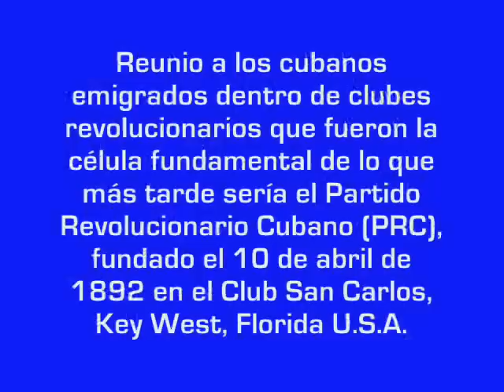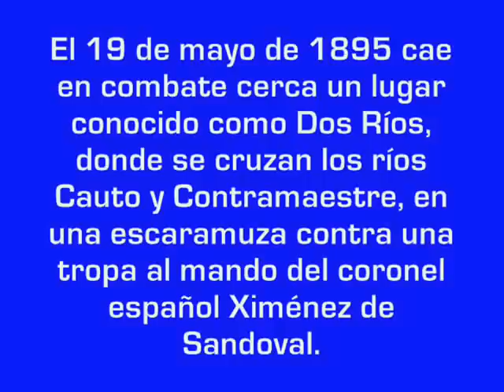Monumento a Jose Marti en Key West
Mini Video Clip. Jose Marti en Key West, Florida  U.S.A.
Video : Eloy A. Perez Montejo
                                                           Yo vengo de todas partes

                                                            y hacia todas partes voy;

                                                            arte soy entre las artes,

                                                           en los montes, monte soy.

No sorprendera al caro lector el 28 de enero, ni tampoco el verso sencillo de Jose Marti.  Le es tan familiar que al hablar de nuestro Apostol parece que trae un sabor tan rico, pues su vida fue, por Cuba y para Cuba.

Corria el 28 de enero de 1853 pocos dias antes de caer en el exilio el sabio y austero Padre Varela, viene al mundo en la capital de Cuba, Jose Marti y Perez, como compensacion al extinguirse una luz, comienza la otra alumbrarse.

Don Mariano con su familia fue a España en el año 1857 contando el niño 4 años y medio, al volver, comienza su instruccion en una escuelita del barrio y la sigue en el Colegio "San Anacleto".

Pepe, como le llamaba su padre cuando ya escribia - a los diez años- sabia Gramatica y Aritmetica, Geografia y un poco de Historia y Literatura.

En marzo de 1865 se abre en la Habana la Escuela Superior y Municipal de varones dirigida por Don Rafael Maria de Mendive, Marti logra entrar en ella.

Mendive se ha dado cuenta que su discipulo no es cualquier cosa, ha encontrado un alma selecta, lo que supone para el escultor de hombres que aspira a moldear patriotas.

Preso Mendive en 1869, el colegio sigue y Marti continua hasta marzo en que se clausura.

Con la libertad de prensa ya nuestro Apostol sigue sin parar su ideal "La Libertad de Cuba".

La aureola de fama que habia alcanzado en toda la America Latina, hace de Jose Marti, uno de los hombres, sin los cuales no se puede llevar a cabo la independencia de Cuba.

No pocos hijos ha tenido Cuba que han enaltecido; pero ninguno en grado tan elevado como nuestro Jose Marti.

Y asi Jose Marti resume su vida en los siguientes versos:

                                                  No me pongan en lo oscuro

                                                  A morir un traidor;

                                                  Yo soy como bueno y como bueno

                                                  Morire de cara al sol.